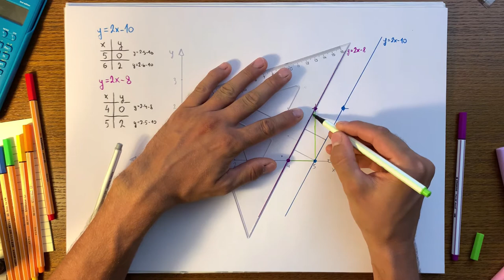Úloha #4, maturita z matematiky 2020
Analytická geometria si veľakrát vystačí aj s pytagorovou vetou a trigonometriou. Nie je vždy nutné používať vzorce na určovanie vzdialeností bodov a priamok v rovine. To je prípadom aj tejto úlohy, tak sleduj a uč sa!

- OPRAVY CHÝB -
Pomer spomínaný vo videu: cotg, čo je chyba. Má sa použiť sin. Na výsledku sa ale nič nemení, lebo ide čisto o ten pomer, nie o výslednú hodnotu goniometrických funkcií.